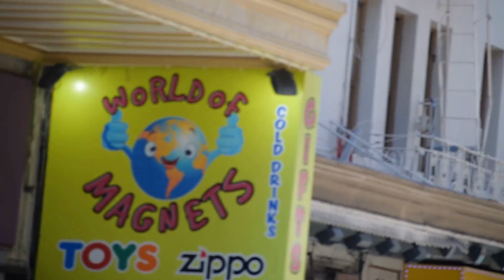SAN FRANCISCO FIELD TRIP SIGHTSEEING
This video shows the sightseeing adventures of the San Francisco field trip. The video is taken by Junior, Sara Weber, who was very committed to using her Nikon D3500 during the time spent in the city. She went to Alcatraz, China Town, and Pier 39.